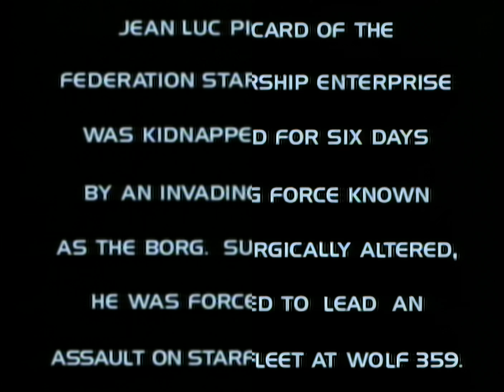Deep Space Nine 2160p AI Upscale Comparison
Left side is 29.970 FPS 480p DVD source de-telecined to 23.976 FPS, 9:8 scaled for PAR correction to 540p, and linearly scaled to 2160p.

Right side is processed by Topaz Video AI 4.x from 540p to 2160p using Atremis Medium Quality.